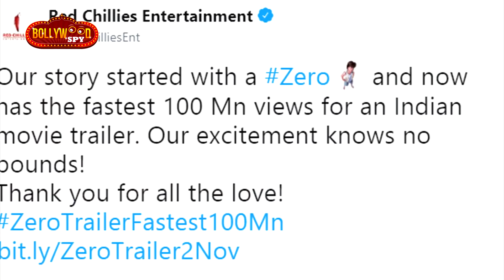बऊआ ने बनाया रिकॉर्ड, Zero Trailer को मिले Fastest 100 Million Views | Shahrukh, Katrina, Anushka